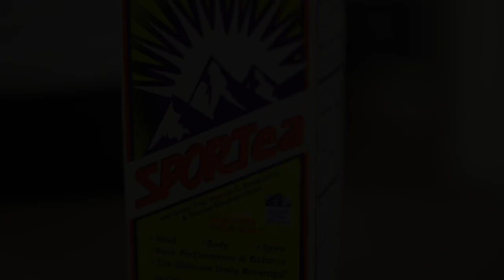SPORTea® Brew and Serve